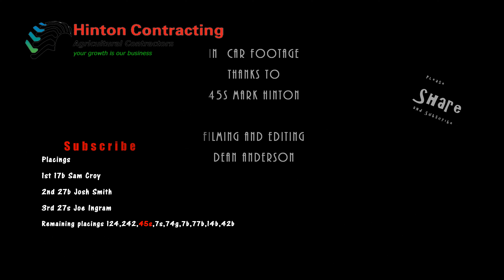2017 Hawke's Bay Saloon Champs Heat One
Raced at Meeanee Speedway 15/4/17